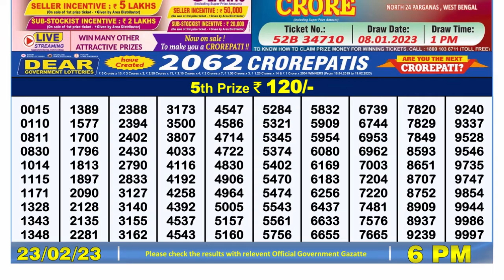🔴 Lottery Sambad Live 06:00pm 23/02/2023 Day Nagaland State Dear Lottery Result Pdf Download